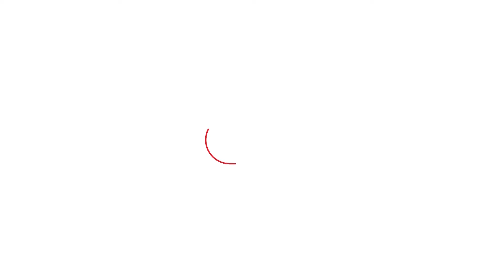Exclusive : ED Raid से लेकर Ashok Tanwar के AAP छोड़ने तक, हर मुद्दे पर Lalit Nagar से तगड़ी बातचीत!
ED Raid से लेकर Ashok Tanwar के AAP छोड़ने तक, हर मुद्दे पर Lalit Nagar से तगड़ी बातचीत!